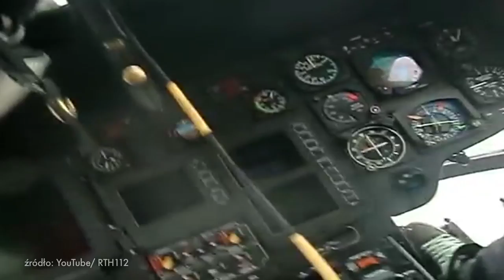Lotnicze pogotowie ratunkowe - ciekawostki - Twardy Reset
Lotnicze pogotowie ratunkowe, wyposażone w śmigłowce Eurocopter, każdego dnia ratuje ludzkie życie. Przedstawiamy kilka ciekawostek na temat maszyn, dzięki którym ratownicy mogą nieść pomoc zawsze wtedy, kiedy czas ma największe znaczenie.